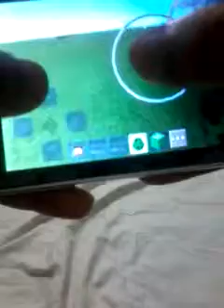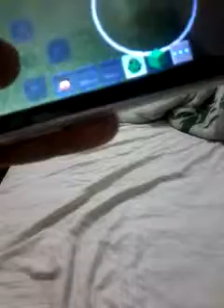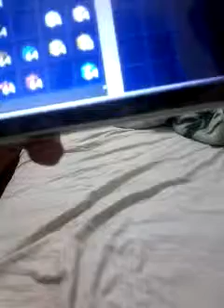Creeper 1 cancion😻🎵🎶🎤